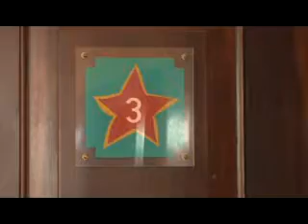Conheça as curiosidades do Theatro Dom Pedro